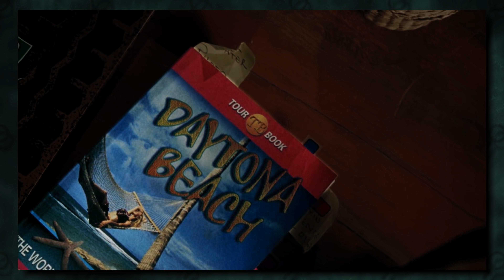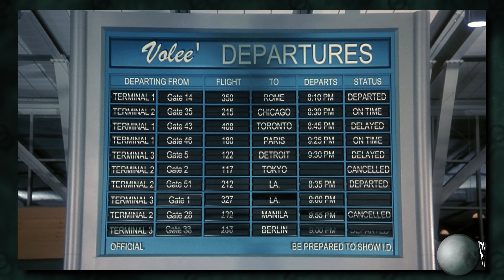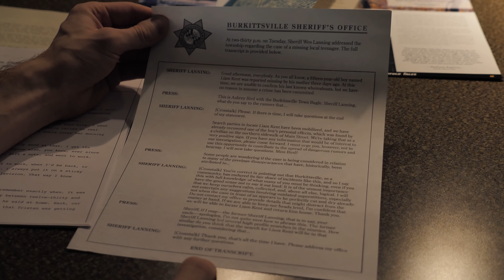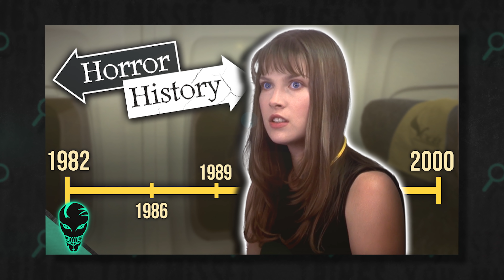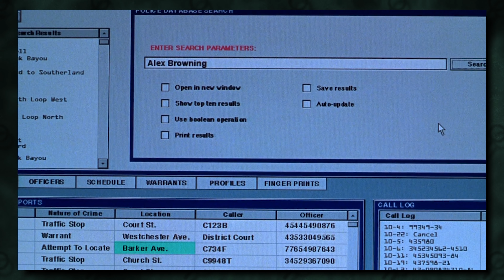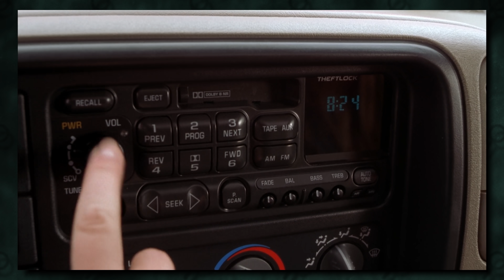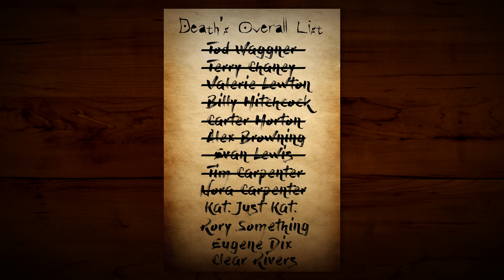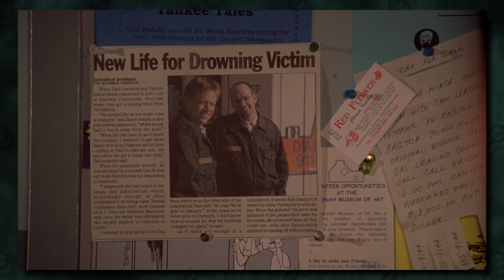75 Things You Missed™ in Final Destination 2 (2003)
Keep it spooky year-round with Hunt a Killer! to get started!

YOU CAN'T CHEAT DEATH TWICE. Final Destination 2 (2003) is the sequel to one of the first hit franchises of the new millennium. This time, the series was handed over to former stunt coordinator David R. Ellis, who brought a new level of spectacle, but also a lot of very weird performances from the actors.

The Final Destination movies are all about the characters finding the signs and clues that will help them avoid Death's next attempt at them, and some of these signals went right past both cast members and movie audiences.

It's said best by the coroner William Bludworth himself, "In death, there are no accidents, no coincidences, no mishaps and no escapes." So items that I may have otherwise chalked up to coincidence and left off of an episode of Things You Missed™ and going to be included in my episodes on the Final Destination franchise.

This video will highlight all the Final Destination 2 signs, references, easter eggs, creepy secrets, hidden numbers, secret meanings; and meanings behind songs, items, times, newspaper clippings, articles, characters, messages and so much more!